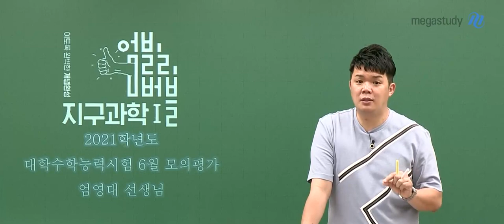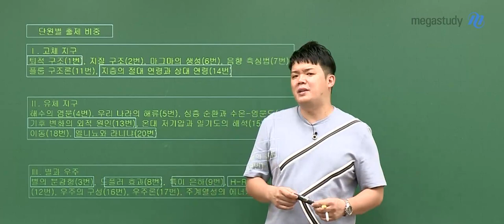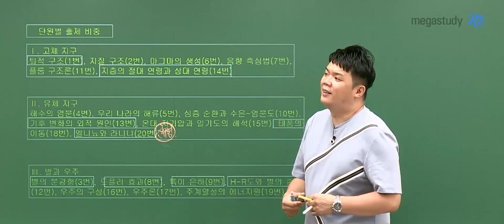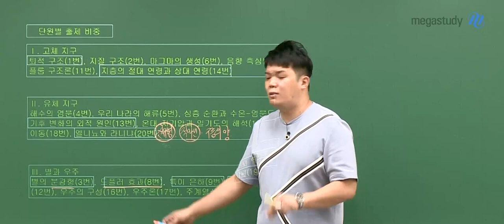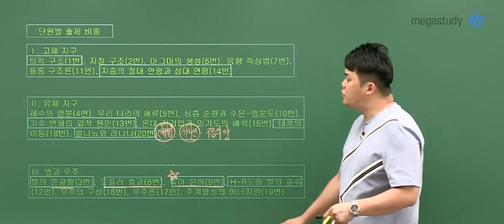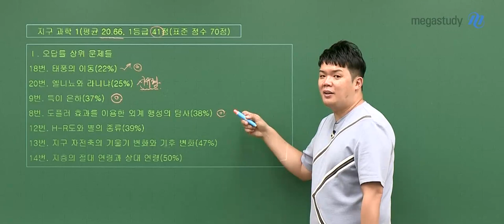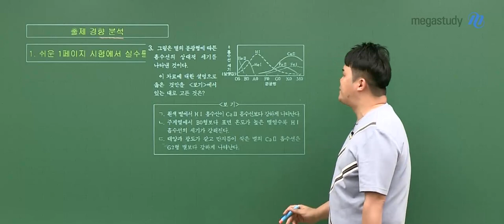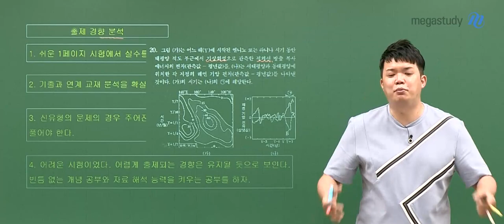[메가스터디] 지구과학 엄영대쌤 - 6월 모평 고3 지구과학l 총평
6월 모평, 정말 수고 많으셨습니다.
모의고사는 수능 만점을 위해 훈련하는 과정입니다.
틀린 문제가 있다면 왜 틀렸는지, 평가원에서 이런 개념을 어떻게 출제하는지, 엄영대 선생님과 확인해 봅시다!

1. 난이도
- 상

2. 단원별 출제 문항
- 1단원 : 1번, 2번, 6번, 7번, 11번 14번
- 2단원 : 4번, 5번, 10번, 13번, 15번, 18번, 20번
- 3단원 : 3번, 8번, 9번, 12번, 16번, 17번, 19번

3. 6월 모평에서의 핵심 문항
- 20번 : 엘니뇨와 라니냐 *신유형*
- 9번 : 특이 은하

4. 출제 경향 분석
- 쉬운 1페이지 시험에서 실수를 하지 말자
- 기출과 연계 교재 분석을 확실히 하자
- 신유형의 문제의 경우 주어진 자료의 의미를 배경 지식과 비교해서 풀어야 한다.
- 어려운 시험이었다. 어렵게 출제되는 경향은 유지될 듯으로 보인다.
  빈틈 없는 개념 공부와 자료 해석 능력을 키우는 공부를 하자

6월 평가원은 수능을 위한 전 단계입니다.
부족한 부분을 찾고 보완하며 다시 수능때까지 열심히 공부합시다!